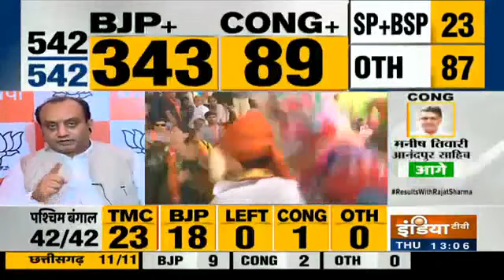Sudhanshu Trivedi Answers Rajat Sharma On BJP's Great Performance In Loksabha Election 2019